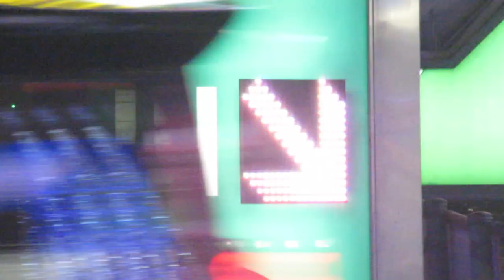池袋東口公共地下駐車場 満空表示 点滅 (35.7306904, 139.7127733)